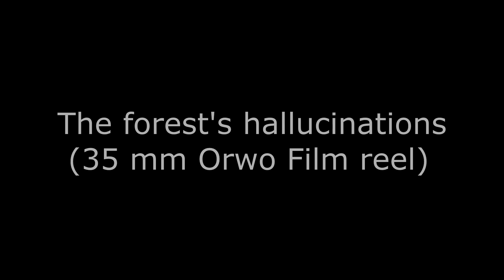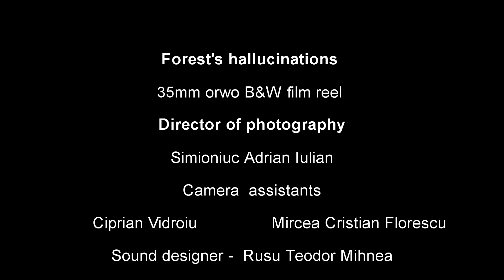The forests hallucinations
A girl named Cristina goes into the forest to relax , after she smokes some illegal cigarettes she starts to have dreams and hallucinations ...